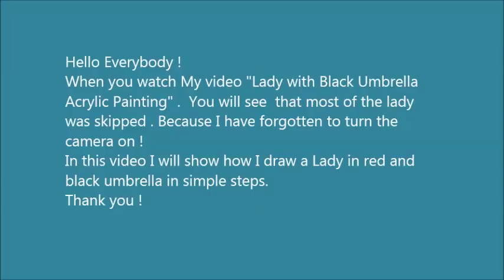A Lady in red acrylic painting - Demo 2